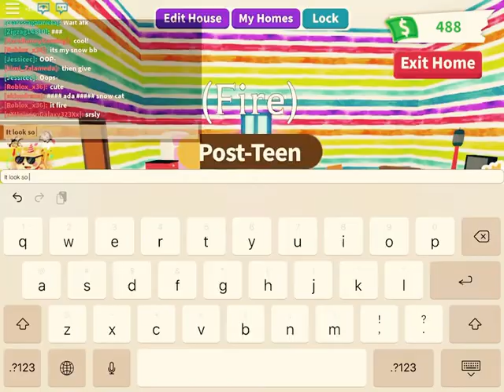Roblox adopt me showing my inventory